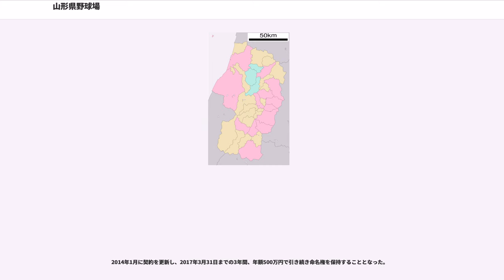山形県野球場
山形県野球場（やまがたけん やきゅうじょう）は、山形県東村山郡中山町の中山公園内にある野球場で、山形県都市公園条例における施設名称は「中山公園野球場」（なかやまこうえん やきゅうじょう）と制定されており、「山形県野球場」は通称名として使用されている。

山形県内を事業拠点とする荘内銀行と日新製薬の2社が共同で施設命名権（ネーミングライツ）を取得しており、2011年4月1日から呼称を「荘内銀行・日新製薬スタジアムやまがた」（しょうないぎんこう・にっしんせいやくスタジアムやまがた）としている（施設命名権に関する詳細は後述）。

江戸時代には、村山地方と庄内地方とを結ぶ六十里越街道（現在は国道112号や山形自動車道が代替）が最上川舟運と交差する結節点だった中山町大字長崎では、最上川河川敷や自然堤防上に、往時のような人の集まる施設を数々設置しており、中山公園もその1つである。

そのような中山公園内に県野球場が1980年に竣工した。以来、高校野球や社会人野球などアマチュア野球公式戦が行われている。1985年、プロ野球のナイター開催に対応した照度を確保できる照明設備が追加設置された。

2005年のシーズンから東北楽天ゴールデンイーグルスの二軍が本球場を本拠地として使用しており、楽天主催のイースタン・リーグ公式戦の多くが本球場で開催されている他、パ・リーグ（一軍）公式戦も不定期で開催されている。楽天が二軍の本拠地としてからは、2006年9月30日と2007年9月29日にファーム日本選手権、2008年8月2日にフレッシュオールスターゲームが開催された。

しかし2008年9月29日、楽天は2006年のシーズンから3年間契約で県と交わしていた「本拠地協定」を11月30日の満期以降、自動延長しない方針を明らかにした。この協定では「楽天はイースタン公式戦主催試合の半数以上を山形県内で行う」事などが取り決められていたものの、球団創設の2005年以来、山形を二軍本拠地とした4シーズンの間は、同県内での主催1試合あたりの平均観客数は当初目標としていた1,000人に及ばなかった。さらに本球場は一軍本拠地の宮城県仙台市から約80km離れており、移動による負担がデメリットになっている。楽天はこうした問題点を挙げた上で「自動的な契約延長はしない。山形にはこれまで4年間お世話になっており、今後慎重に検討を重ねたい」と話した。

その後協議を経て10月16日、楽天はかねてから二軍本拠地の誘致を進めていた宮城県宮城郡利府町にある利府町中央公園野球場を翌2009年のシーズンから二軍本拠地に追加する方針を決定し、山形県と利府町に報告。その後11月17日のプロ野球実行委員会で正式に承認され、本球場は引き続き楽天の二軍本拠地として継続されることになった。ただし前述の問題などもあって、その後の協議で山形県内での試合開催ペースは月間1カード程度にまで削減され、さらに県内で開催する過半の試合の開催地は同じく準本拠地として使われていた天童市スポーツセンター野球場となった。2014年には山形県内での試合は8試合と過去最少となり、その内、本球場での試合は1試合のみで、本拠地としての体をなしていなかった。

そして2015年の11月に、イースタンリーグからの要請により二軍本拠地が利府に正式に一本化され、楽天二軍は本球場から撤退した。

竣工から30年を経過して老朽化が著しく、山形県では近年、設備改修を相次いで実施している。2009年のシーズン終了後の改修工事ではフィールドの両翼が91mから100mに拡張し、2013年春にはスコアボード棟を全面改築し、フルカラーLED方式へリニューアル。2014年には外野の天然芝の張り替えと、内野の土の入れ替えが行われた。

※命名権導入後も、県条例上の施設名称「中山公園野球場」および通称名「山形県野球場」はいずれも引き続き使用している。

県は2006年2月、本球場の施設命名権（ネーミングライツ）購入先の募集を開始。呼称に「山形」（ひらがな等でも可）を含むことを取得条件とし、売却条件は「年額1,000万円以上」に設定された。しかし、この1回目の募集では目ぼしい反応がなく、応募企業は現れなかった。

そこで県は8月、野球場を「年額800万円以上」に条件を減額し、さらに山形県総合運動公園陸上競技場...